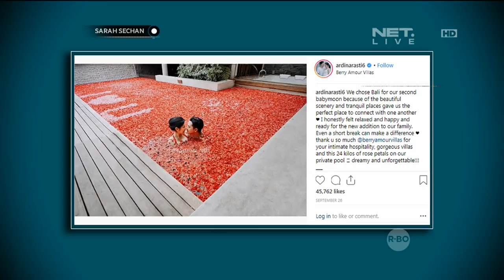Ardina Rasti Jadi Tau Sepatu Boni KW Gara gara Teh Sarah Korek Lalahuta